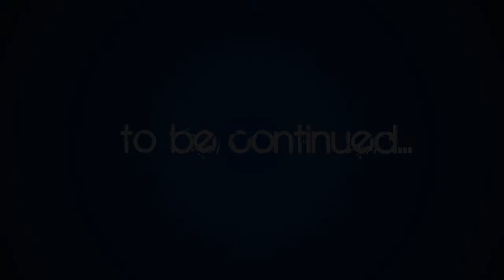What was your first time like? - Siddharth Kumar